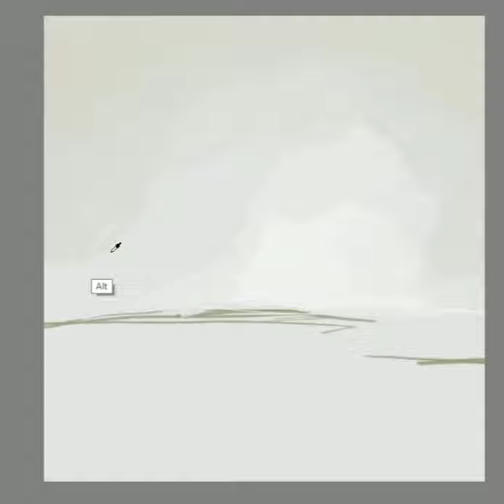speed painting landscape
landscape painting practice using autodesk sketchbook